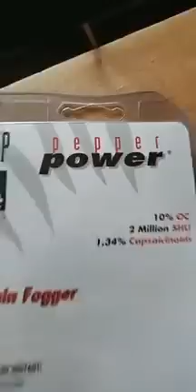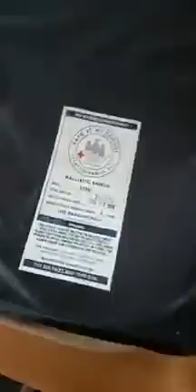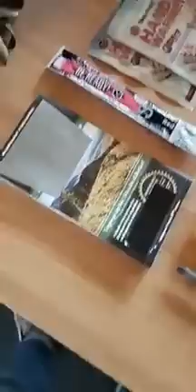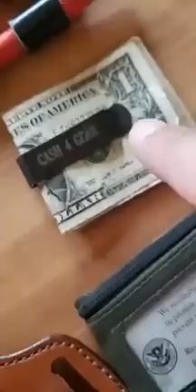EDC 2019 - Mon Fond De Sac